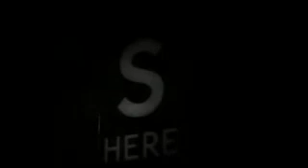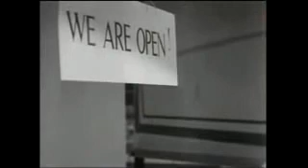W.W.II - After Dunkirk, the English are the only ones Part_3